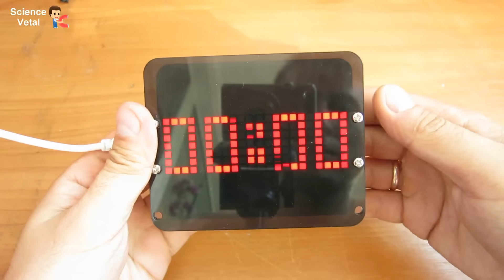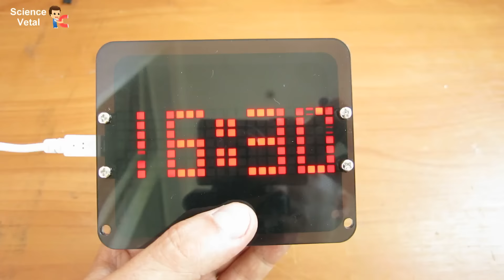КАК СОБРАТЬ ЧАСЫ С СЕНСОРОМ ГРАВИТАЦИИ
Паяем и собираем интересные часы с сенсором гравитации.
промо код на скидку ClockKit дает цену 11.68$ до 30 сентября.